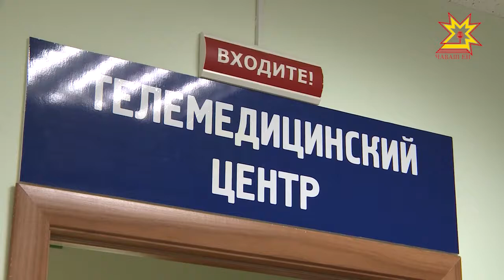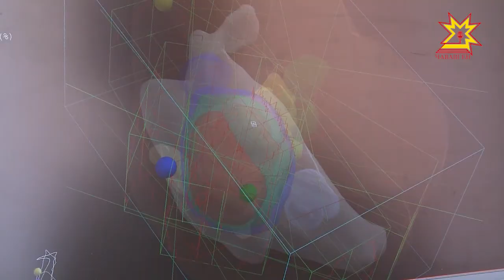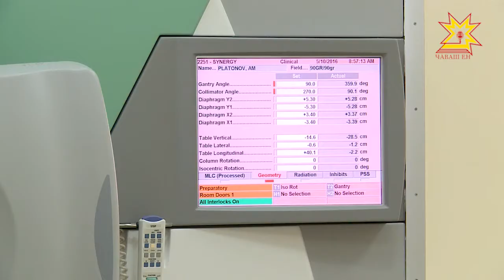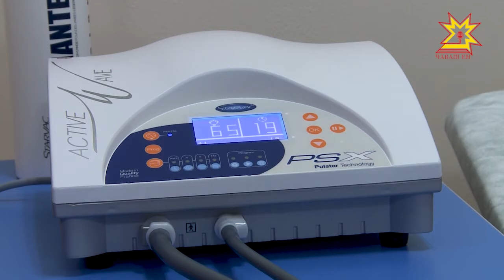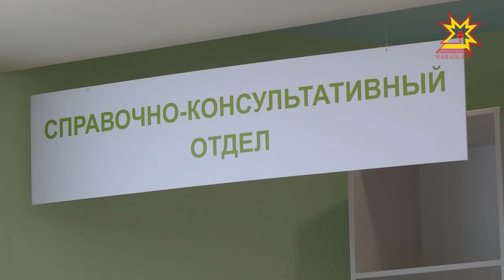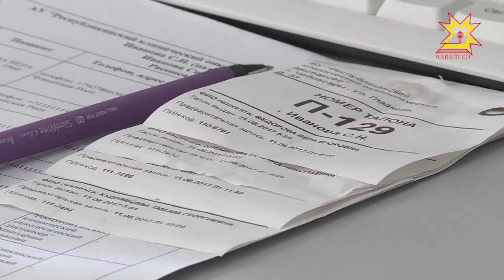Здоровая Чувашия. Выпуск 27.09.2017